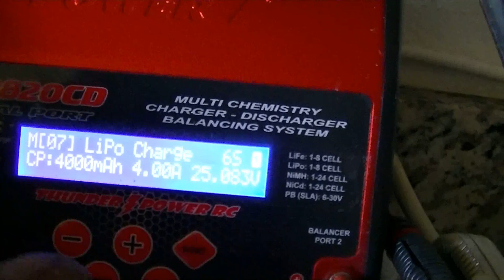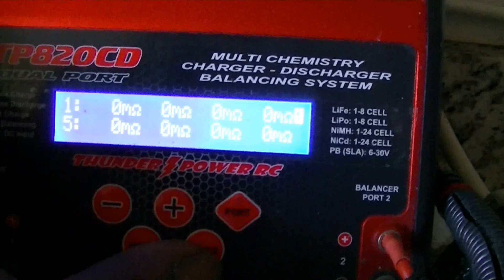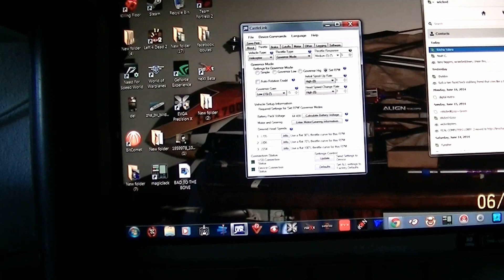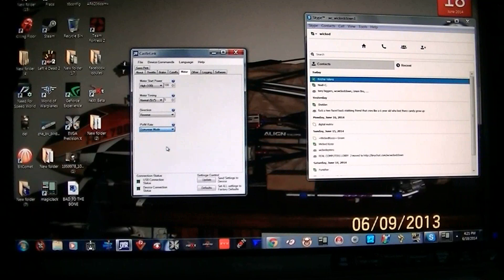trex 600 low head speed problem help!!!!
align regulator
castle ice hv 80
bl-600 mx motor
thr curves 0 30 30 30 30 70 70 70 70 gov mode
and 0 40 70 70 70 fixed end point mode
i cant figure out why the head speed is so low and id also think a heli this size you would use at least a ice 100 ?